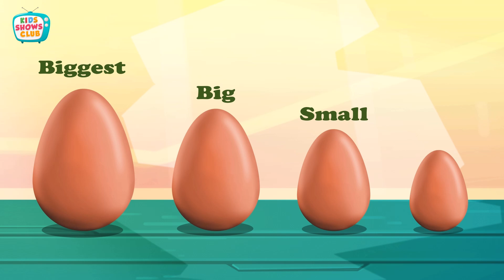Om Nom - Lets Learn VEGETABLES | Learning videos for Toddlers | Kids Shows Club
Hey Kids, enjoy this compilation of learning videos for toddlers. Learn vegetables, shapes and colors, sizes, fruits, weather, and much more, with our Om Nom.

Learn english with Om Nom | Learn Colors With Om Nom | Learn Shapes With Om Nom | Learn Vegetables With Om Nom | Om Nom Learning Videos